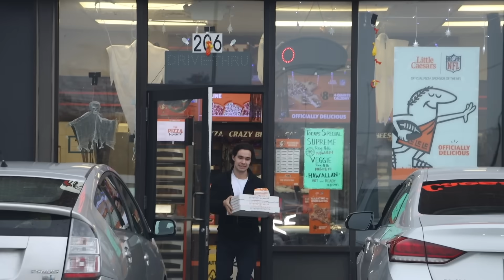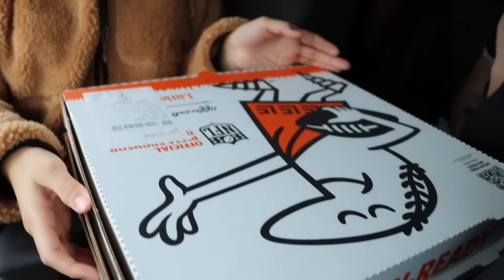LETTING The Person in FRONT of us DECIDE what we EAT for 24 hours!